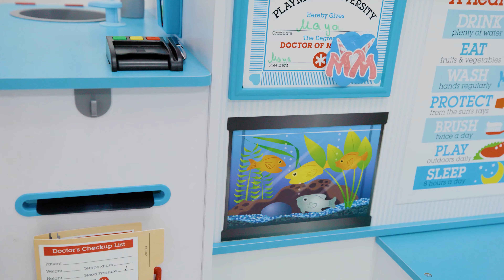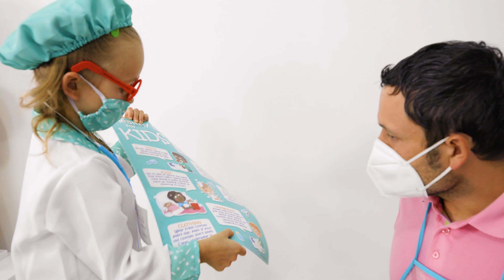वायरस तसलीम | अच्छी आदतें | बच्चों के लिए मजेदार कार्टून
यदि आप अपने बच्चों के लिए एक मजेदार कार्टून देखना चाहते हैं जो अच्छी आदतें सिखाए, तो इस वीडियो को जरूर देखें! वायरस तसलीम आपके बच्चों को सिखाएगा कि

00:00 - कीड़े का गाना
04:37 - फल का गाना
07:37 - तुम क्या देख रहे
10:16 - पालतू का चेहरा
14:19 - डिगिटी डिगिटी डो गीत
16:54 - दूसरा तरीका
20:02 - बेटी सोई है
23:29 - दांत ब्रश करो
25:05 - मंजिल लावा है
27:58 - फ़र्श है लावा पालतू और खिल्लौनो के साथ
31:19 - डॉक्टर
35:12 - फर्श है लावा